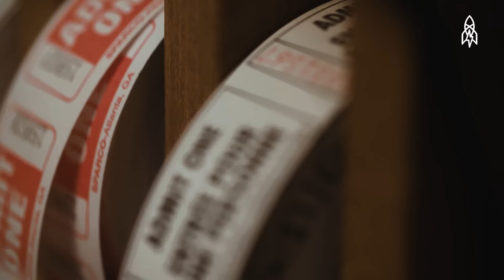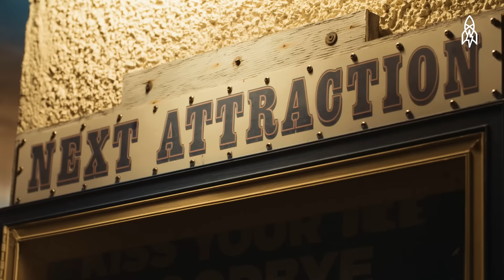A Century of Keeping Movies Alive | TIFF x Great Big Story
The Patricia Theater is the only cinema for all 21,000 residents in the Powell River region, an isolated area north of Vancouver, Canada. The theater was built in 1913, but when developers threatened to take away the movie-going experience for the community, Ann Nelson stepped in to save it.